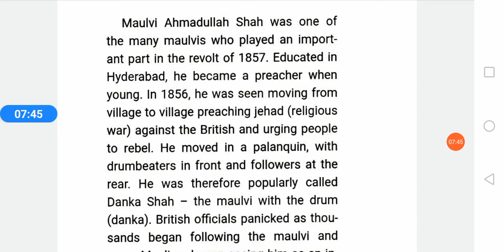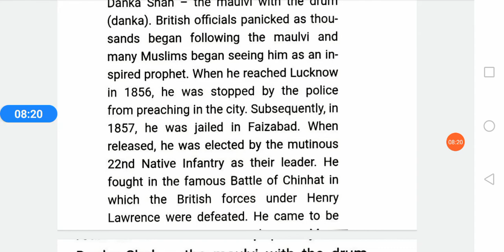History lesson 11 Ribels and Raj class 12th no 5